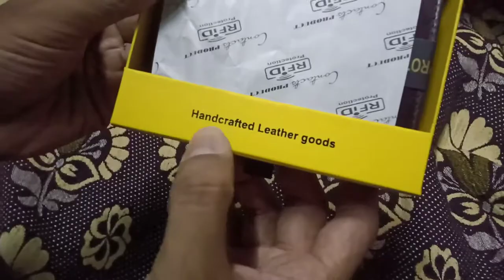CONTACTS men's Genuine leather wallet unboxing Video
Deal of the day: CONTACTS Men's Genuine Leather RFID Blocking Large Capacity Wallet | Bifold Wallet for Men (Brown)

CONTACT Men's genuine leather

M. R. P  - 789,rupice